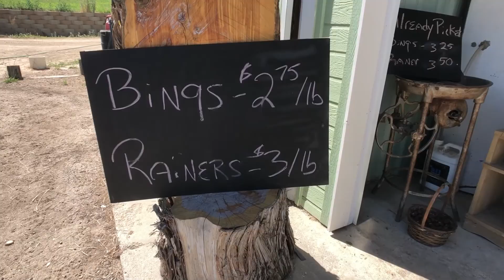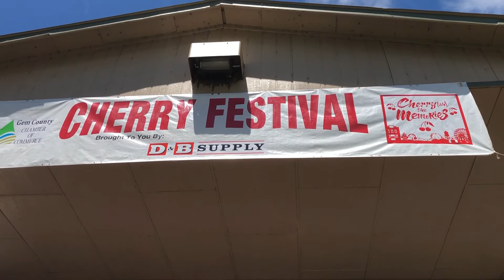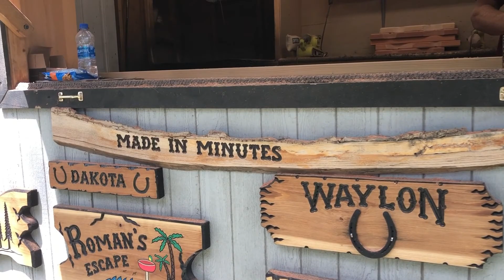Emmett Cherry Festival, Cherry Picking, & More! | Living in Idaho’s Treasure Valley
Emmett, Idaho boasts an abundance of agriculture, a small town feel (population about 7,000), and of course the annual Cherry Festival. The Emmett Cherry Festival happens every year during the middle of June. There are several events that go on over a four day period including music, dancing, carnival rides, food, a car show, a cherry pie eating contest for all ages, a parade, and much more!
Don’t forget to go Cherry picking earlier in the day to beat the heat! We picked our cherries at the Williams Fruit Ranch. It’s located on the Southern end of Emmett at the foothills and has a beautiful view of Emmett. The cherries were delicious!

0:00 Intro
0:39 Williams Fruit Ranch
2:26 Lunch at the Pizza Factory
2:53 Car Show
3:46 Cherry Festival
5:18 Cherry Pie Eating Contest
5:59 Ballet Folklorico Mexico Lindo
6:52 Parade
7:58 Governor Brad Little
9:54 Thanks for watching!

Are you new to the area?
OR
Are you looking to relocate to the Treasure Valley/Boise area?

💪 Download a Free Copy of my Treasure Valley Relocation Guide now! 🔥

😀 Hi, my name is Nick Verducci. I’m a full-time REALTOR® here in the Treasure Valley of Beautiful Southwest Idaho. If you are thinking of moving to the Boise area, let’s connect. I’d love to help you on your journey.

I hope this video was informative 😊

SHARE… . You know, sharing is caring 🥰

TAP THAT BELL...For notifications on my weekly videos!

LIKE… . Only if you really do!

COMMENT..……. I’d love to hear your thoughts!

📞 LET’S TALK! (English or Spanish)

Nick Verducci - (My Latino friends call me Nico)
REALTOR® with Keller Williams Realty Boise
Se Habla Español
Nick Verducci Realty, LLC

AGENTS:  Please feel free to use me as your Treasure Valley resource. I serve the entire Treasure Valley right here in the Gem State of Idaho including these wonderful cities: Boise, Eagle, Kuna, Meridian, Nampa, Star, Caldwell, Middleton, Parma, and Emmett. If you have clients looking to learn more about the Treasure Valley, then I would be honored to assist your referred clients find their new home here in Idaho.

Boise real estate
Boise homes for sale
Boise realtor
Meridian homes for sale
Idaho real estate
Relocate to Boise
Boise relocation
Boise homes
Eagle homes for sale
Eagle real estate
Buying real estate in Boise
Buying real estate in Idaho
Relocate to Idaho
Eagle realtor
Meridian realtor
Nampa realtor
Boise real estate market update
Boise Idaho
Meridian Idaho
Eagle Idaho
realtor in boise
Realtor in Idaho
Realtor in Treasure Valley
Boise relocation specialist
Idaho relocation guide
Boise housing
Caldwell Real Estate
Caldwell housing
Emmett realtor
Agente de bienes raíces
Agente inmobiliario
Casas en venta en Boise
Corredor de bienes raíces